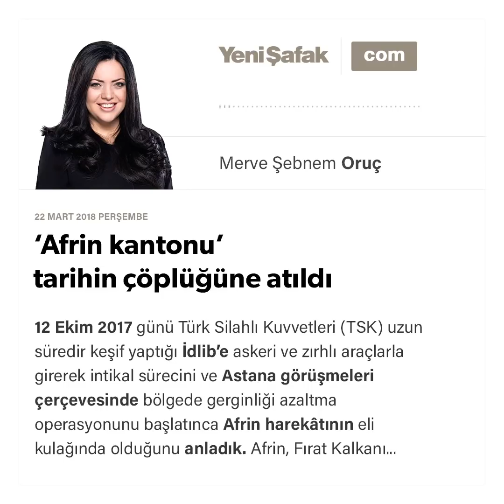‘Afrin kantonu’ tarihin çöplüğüne atıldı - Merve Şebnem Oruç - 22.03.2018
12 Ekim 2017 günü Türk Silahlı Kuvvetleri (TSK) uzun süredir keşif yaptığı İdlib’e askeri ve zırhlı araçlarla girerek intikal sürecini ve Astana görüşmeleri çerçevesinde bölgede gerginliği azaltma operasyonunu başlatınca Afrin harekâtının eli kulağında olduğunu anladık.